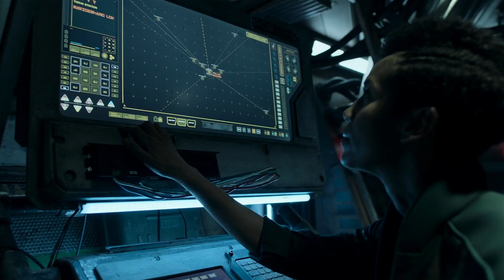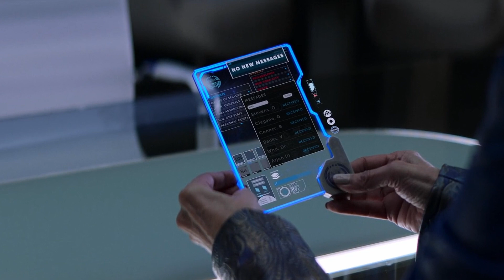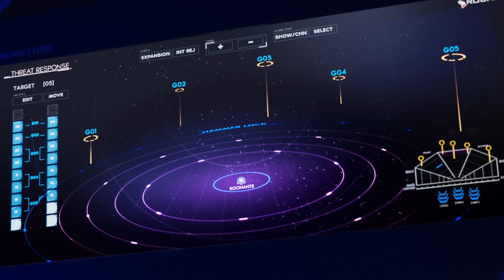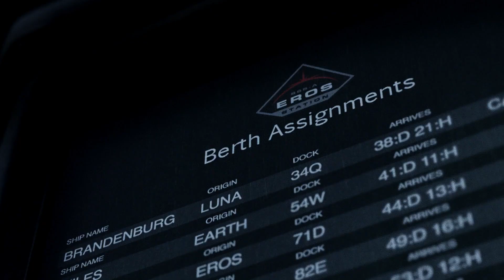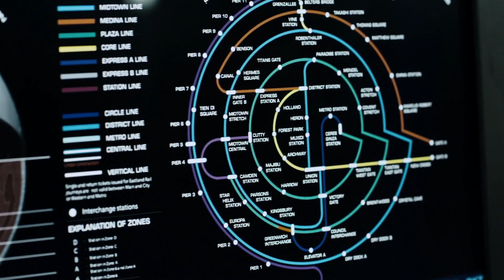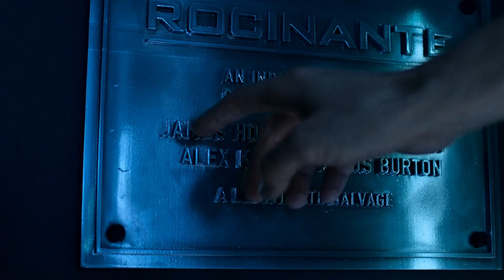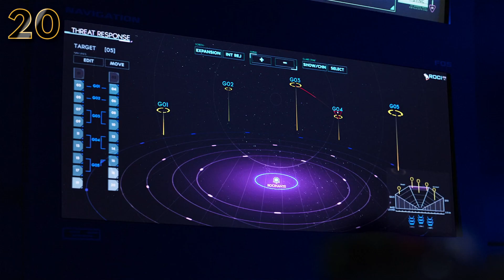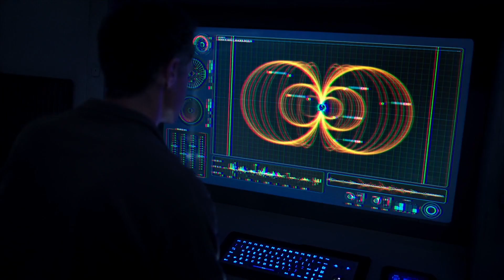The Expanse: 22 Things You Missed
The hostilities between the various part of the solar system has really started to heat up with the Free Navy hurtling asteroids everywhere and causing long time foes like Earth, Mars, and even the Belt to come together and go, “Nah, this guy is nuts.” Nothing unifies factions like an unhinged lunatic. It’s such a distracting conflict that no one seems to even notice that on the other side of the ring colonists seem to have landed on a Pet Cemetary planet with creatures bringing back zombie-like versions of dead things. That’s super crazy, but everyone has to stop this would be Alexander. If that kind of thing can go under the radar then it might be easy to miss the beavy of references and nods that have happened throughout the series. From a strike force filled with icons of science fiction to names that have double and triple meanings to a borderline obsession with the Canadian prog rock band Rush. Seriously, there’s a lot of Rush in this show. Pulling from fantasy and sci fi to even hitting the original viral sensation or the grandfather of all parody movies, the show has paid big tributes to the properties that came before it. In the last episode of season 6 there were at least 30 references in one shot. That’s what happens when no one is watching the art department. What hidden gems did you find in the hard sci fi series?

Chapters:
0:00  Intro
0:34  Sci Fi All Stars
2:26  Doctor Who
3:21  The Death Blossom
4:21  Dorrie Miller, Pearl Harbor hero
4:58  2001
5:18  The Shining
5:44  Screaming Firebird
6:25  Off World Colonies
6:54  The Simpsons
7:28  Strongbad
7:58  Self Destruct
8:26  The Book of Mormon
9:04  Cerces Station map references
9:26  Tech Noir
9:47  Rush
11:00 Tattoo love
11:34 Space Gladiator movies
12:12 Savage Industries
12:38 Audiobook Narrator
13:05 Scolopi
13:29 Macos and Alexander the Great
14:14 Foehammer

Written by: Ryan Carbrey
Narrated by: Michael Neeb
Edited by: Guillermo A.